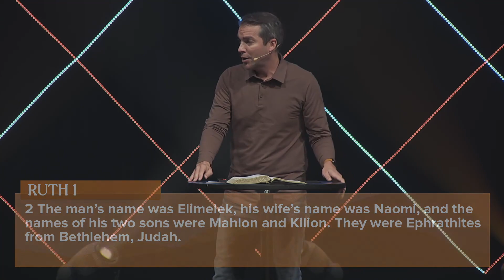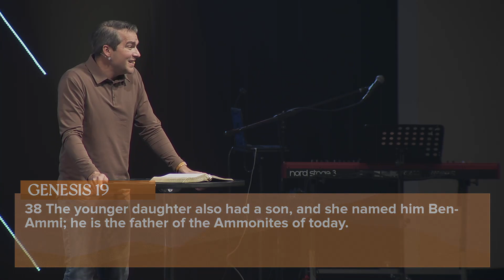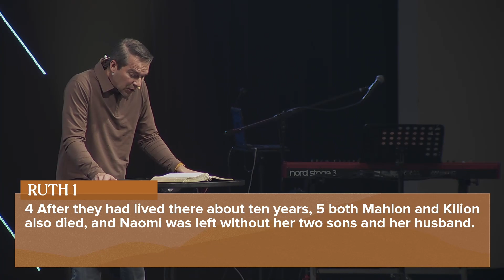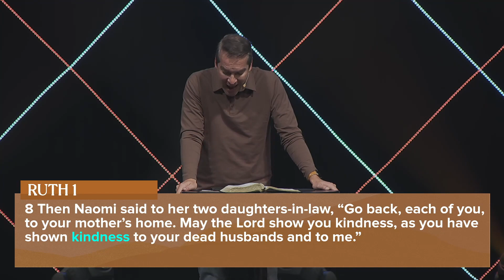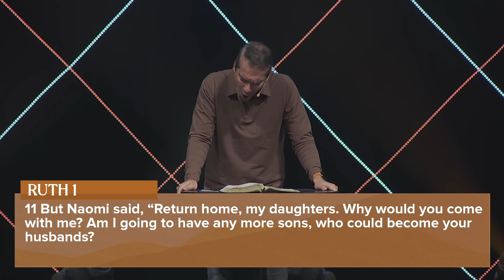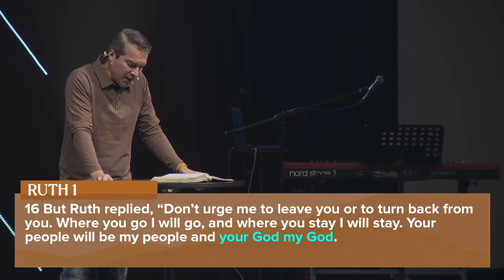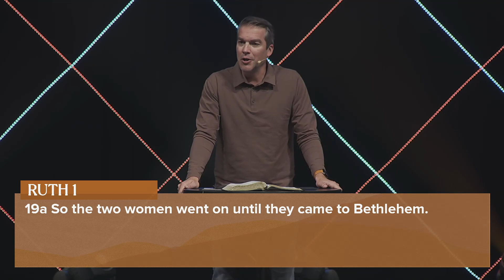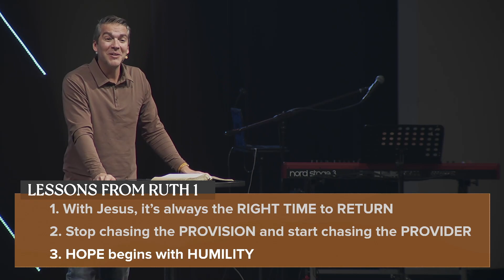REDEMPTION - Part 1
RETURN - Ruth Ch.1

Today we begin a new message series through the Old Testament book of Ruth. The book of Ruth addresses some of the most important core aspects of the heart: love, loss, pain and hope. But the most important thing is the one true God is in the midst of it all, weaving a beautiful tapestry of redemption. Join us as Pastor Steve Garcia shares a powerful message beginning with part 1 of Redemption.

NEXT STEPS
Looking to take your next step?  We want to help!
GIVE TO SUNRISE CHURCH
Imagine what God can do through our giving.